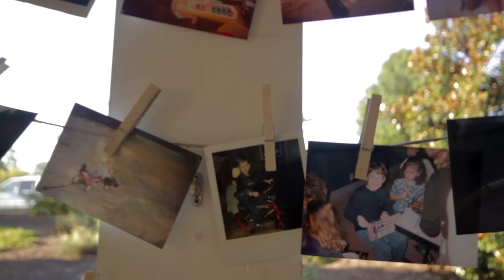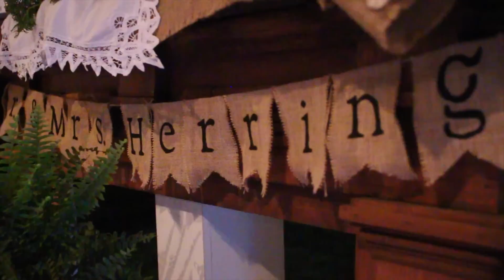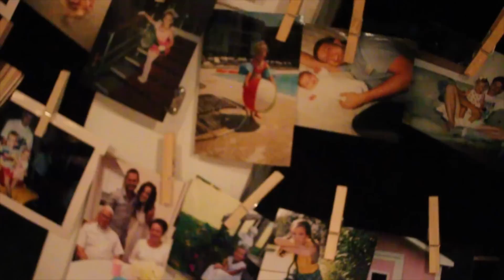Reaghan Witmore & Dustin Herring wedding at Il Bella Gardens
A romantic proposal while stargazing with the lights on the roof spelled out "Marry Me" while playing the Train song by the same name, all led to this wonderful day for Reaghan & Dusty.